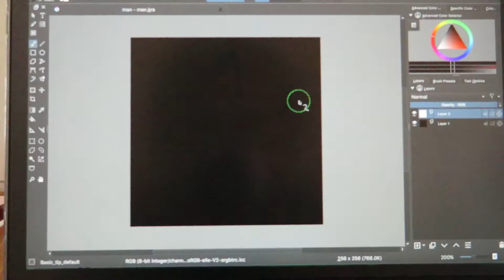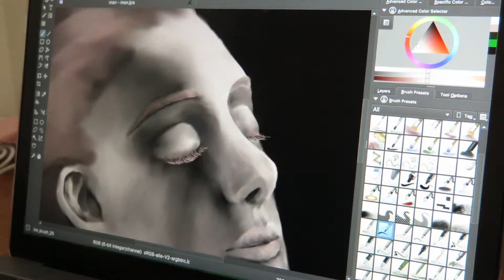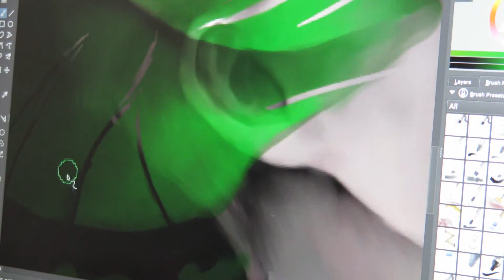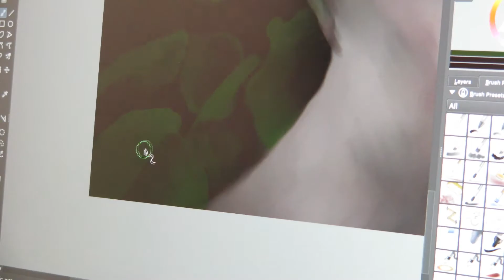Time Lapse | recording digital painting XD